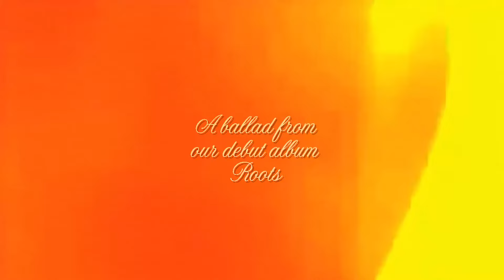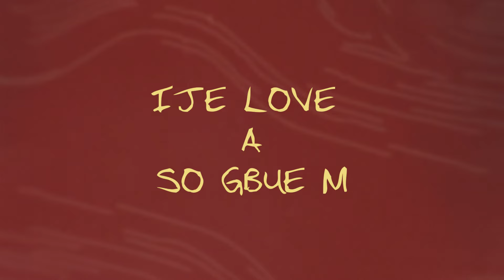The Cavemen. - Me You I [Lyric Video]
“You don’t have to cry, baby you should know it's alright” These are the words that open 'Me You I', a tender offering from Nigeria’s premier highlife band.

The Cavemen. The romantic side of the band is on display again, as the soothing lyrics of this ballad focus on the beauty in two hearts becoming one. The live instrumentation is expansive, gently ascending like a lazy sunrise.

Let the soft keys and gentle twang of the guitar carry you away, with The Cavemen you should know it’s alright. Listen, Share and Comment.

Vocals: Benjamin James

Bass Guitar: Kingsley Okorie

Lead Guitar: Adegbamigbe Segun

Keys: Mofiyinfoluwa

Additional Keys:  Kingsley Okorie

Drums:  Benjamin James

Produced by The Cavemen

Mixed and Mastered by Bigfoot

Thanks